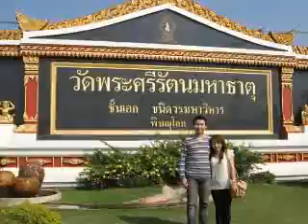แหลงพ่อขุน... DJ. MEME'